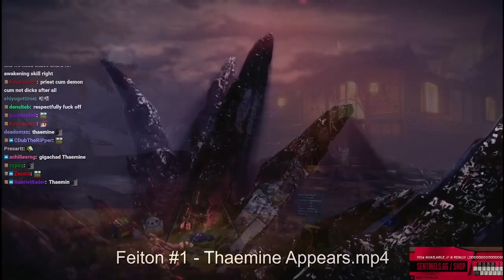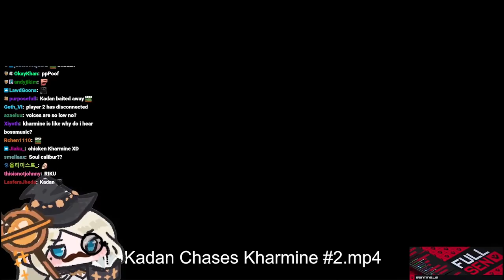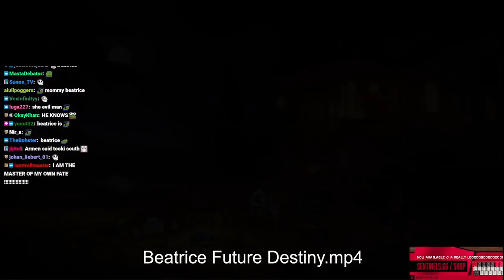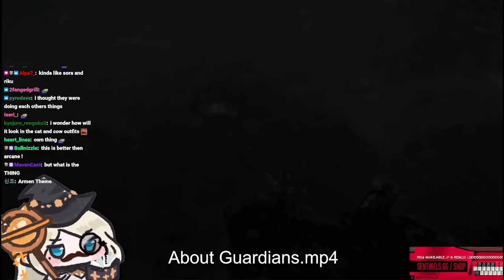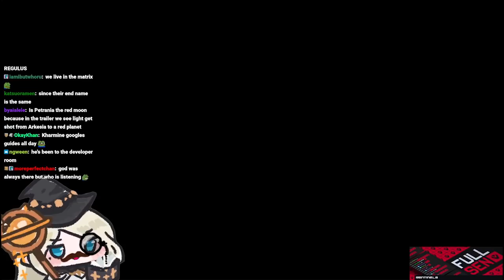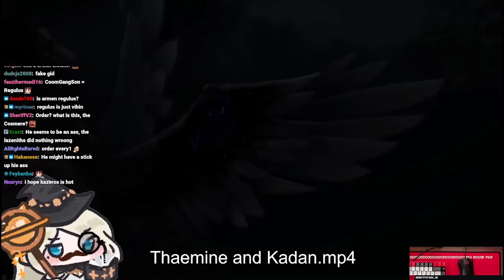Lore Ark Pt. 2: The Seeker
Taken from the April 5th livestream, this is an in-depth into the story of Lost Ark following the events of East Luterra. This is a two-part series, with the first part covering the game's history before the start. The purpose of these videos is to give people an abridged version of the story so that they know what's going on if they skipped through everything by mashing the G button.

A lot of what is featured in the theorycrafting bits are discussions that were held by premier LOA lore expert 박서림 (Park Seorim). Because of that, there are some notable spoilers. Please check out his channel here, he sometimes posts lore-related videos with English captions.

Also please note, the events of Rowen are not included in this video, but they provide some notable context about Sacria and surrounding elements of the game's story.

Edited by yonut32.

Chapters:
00:00 - Tortoyk to South Vern
52:18 - Beyond South Vern & Theorycrafting